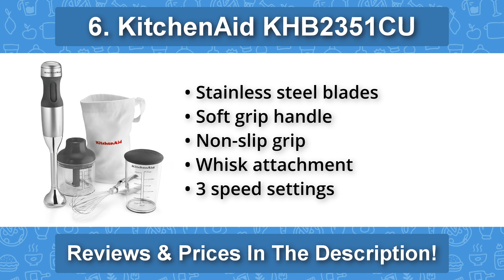Best Immersion Blender To Buy In 2019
BEST IMMERSION BLENDERS IN 2019:
1. Epica Heavy Duty
2. Breville BSB510XL
3. Braun MQ777
4. Waring WSB50
5. Cuisinart CSB-75BC
6. KitchenAid KHB2351CU
7. Hamilton Beach 59765
8. KitchenAid KHB2561OB
9. Proctor-Silex 59738A
A lot of people avoid purchasing immersion blenders because they believe they aren’t quite as effective as traditional blenders and require too much effort to be of any use. While it is true that even the best immersion blenders will take a little longer than a smoothie blender to get the same results, they are not without their advantages. Immersion blenders may not be perfect for making smoothies and juices, but they are the ideal tool for making your own soup, so you should definitely consider purchasing one if you are tired of eating store-bought soup, which is often loaded with toxins. In order to guide you towards an immersion blender than you can be certain will give you the results you seek without breaking down prematurely or leaving you with a hand cramp for days after use, we gathered some of the most popular models on the market and put them through a series of rigorous tests designed to determine their power and convenience, among other things. We’re going to be sharing our results with you in this video, so be sure to stay with us to the end to find the immersion blender that is right for you.